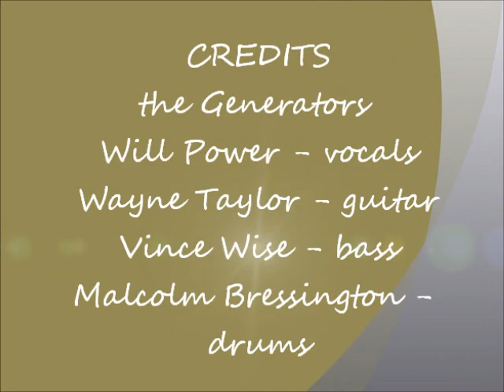The Generators - Second Class!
The Generators
Recorded Bristol U.K
Will Power - vocals
Wayne Taylor - guitar
Vince Wise - bass
Malcolm Bressington - drums